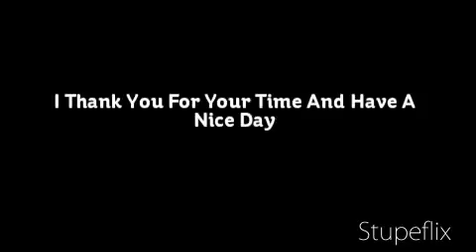cool political people